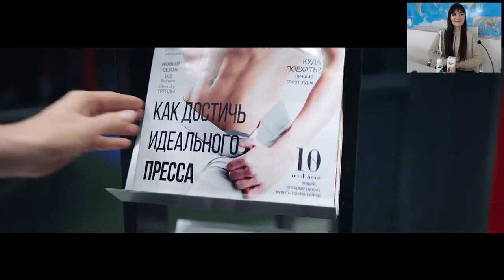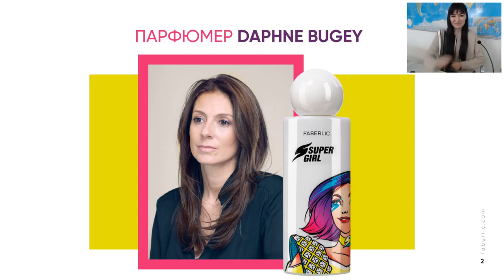Faberlic Новинка 18 периода аромат Supergirl